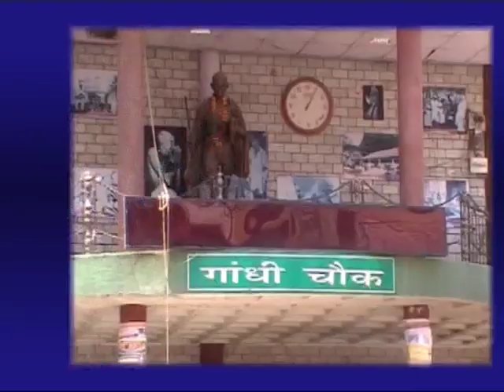11 APRIL MAIN NEWS HEADLINES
अनुराग ने प्रिंयका और राहुल गांधी पर देष की जनता को गुमराह करने का लगाया आरोप
लोकसभा चुनावों की घोषणा के साथ ही अखिल भारतीय कांग्रेस सेवा दल हमीरपुर की नई कार्यकारिणी की की गई घोषणा